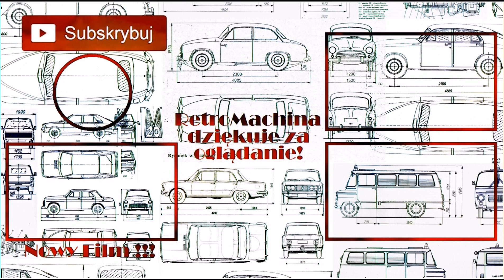Polski Fiat 126p / Kolekcja PRL / 1:43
Model: Polski FIAT 126p
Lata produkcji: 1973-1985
Silnik: R2; 594 ccm; 23 KM
Seria: Kolekcja PRL-u / Daffi

🔴Retromachina to strona dla wariatów.
Oraz dla tych którym rodzice nie kupowali zabawek.
🔴Retromachina plasuje się w czołówce stron o tematyce modeli kolekcjonerskich według PZLZMMPMLBPOiWnHPW*
🔴Retromachina nie zawiera GMO, MOM, RODO, RTY, AGD, KGB oraz siarczanów i glutenu. A nie, trochę KGB jest bo są Wołgi.
🔴Retromachina jest za darmo! Ale modele kupujesz (nie u mnie) na własne ryzyko.
🔴Patryk Mikiciuk nie powiedział nigdy nic złego o Retromachinie! My o nim też.
🔴Retromachina ma fejsa, insta, bloga, jutuba więc jest influencerem.
🔴Siostry Godlewske nigdy nie zaśpiewają o Retromachinie.
🔴Aby polubić Retromachine nie musisz konsultować się z lekarzem bądź farmaceutą.
Choć rodzina zapewne zaleci Ci wizytę u psychiatry...
🔴Tylko dla ludzi z poczuciem humoru.
Polecam i pozdrawiam! Marcin Leszczyński - autor.